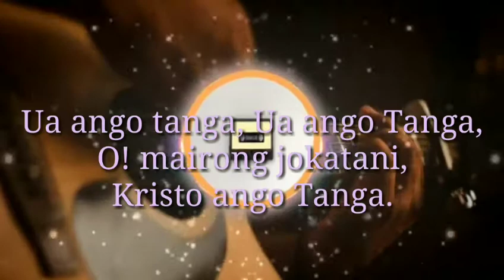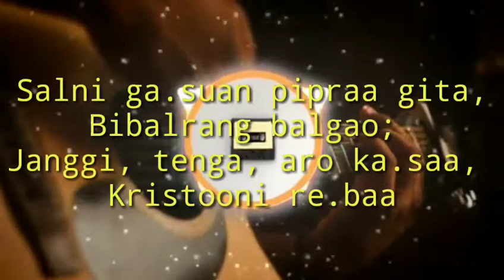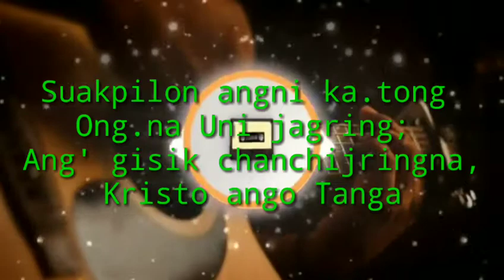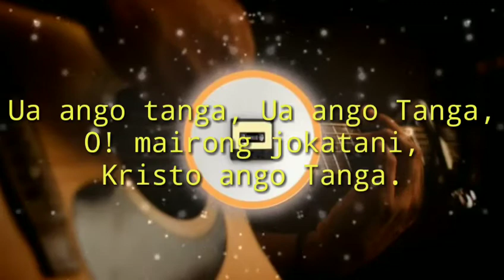Kristo Ango Tanga A.chik ringani 200